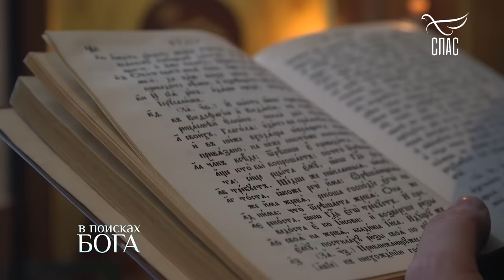От побега из храма до мечты о монашестве. Евгений Кунгуров. В поисках Бога